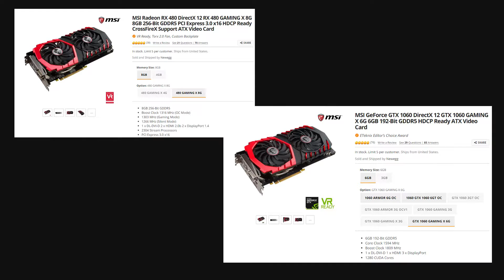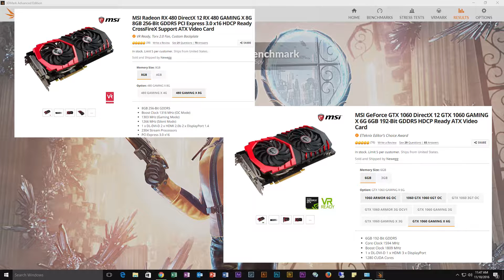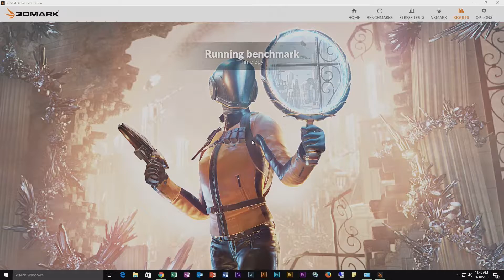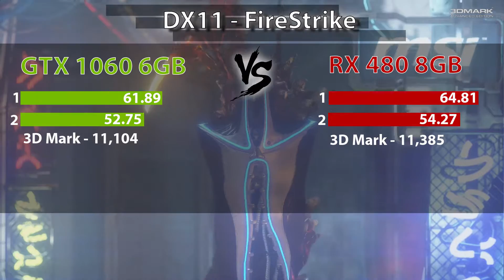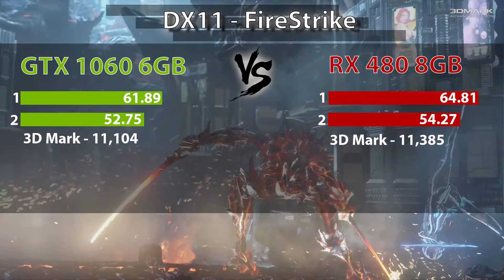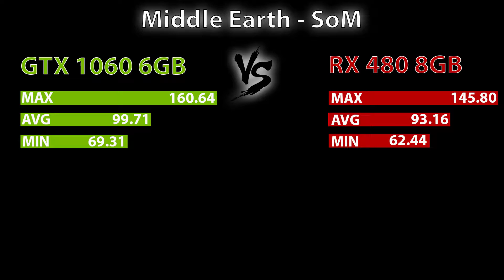AMD Radeon RX 480 VS Nvidia GTX 1060 - Battle of the Budget Cards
The AMD Radeon RX 480 8GB VS the Nvidia GTX 1060 6GB at 1080p 3dMark and In game Benchmarks tested with the highest available Graphics Pre-sets.